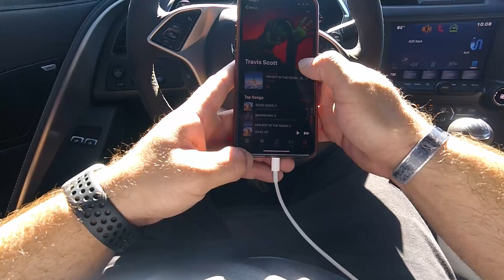C7 Z06 POV Z07 Corvette 2020 Music Travis Scott